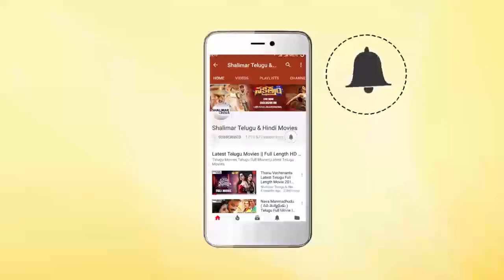Dhamki Movie Official Teaser || Bithiri Sathi, Ajay || Shalimarcinema